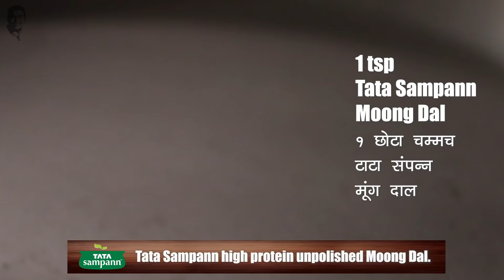परप्पू पायसम | Parippu Payasam | Sanjeev Kapoor Khazana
A creamy and delectable sweet prepared for special occasions and is also a part of the most popular South Indian meal- Sadya!

PARIPPU PAYASSAM

Ingredients

1 cup split skinless green gram (dhuli moong dal/parpu)
1 cup chopped jaggery
2 tbsps ghee
½ cup thinly sliced fresh coconut
10-15 cashew nuts
¼ cup raisins (khishmish)
¼ tsp green cardamom powder
1 cup coconut milk

Method

1. Dry roast split skinless green gram till golden brown and transfer into a pressure cooker, add 2 cups water and pressure cook till 2-3 whistles are given out.
2. To make jaggery syrup, add jaggery in a non-stick pan and add ½ cup water and cook till the jaggery melts.
3. Heat ghee in a non-stick pan, add coconut slices and sauté till golden. Add cashew nuts and raisins and sauté till raisins puff up. Take the pan off the heat.
4. Open the cooker once the pressure has reduced completely, lightly mash cooked pigeon peas with the back of a spoon. Strain the jaggery syrup into it and mix well.
5. Cook this mixture till it comes to a boil, reduce the heat to low and add green cardamom powder and coconut milk. Mix well and cook for 2-3 minutes.
6. Add coconut-nuts mixture and mix well, switch the heat off and transfer into serving bowls. Serve warm.